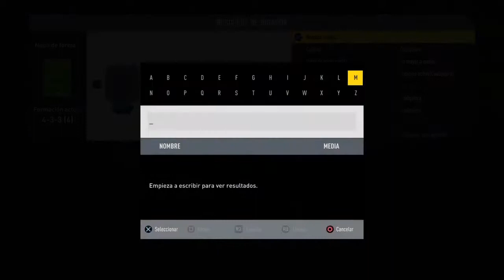MANCHESTER UNITED PARA EL 2018 | FICHAJES Y BAJAS PARA EL 2018!!!